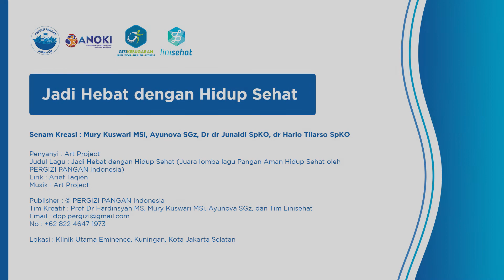Senam Sehat Nomor Satu - Versi Duduk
Senam Kreasi : Mury Kuswari MSi, Ayunova SGz, Dr dr Junaidi SpKO, dr Hario Tilarso SpKO

Penyanyi : Risky Dwi Setya
Judul Lagu : Sehat Nomor Satu (Juara lomba lagu Pangan Aman Hidup Sehat oleh PERGIZI PANGAN Indonesia)

Lokasi : Klinik Utama Eminence, Kuningan, Jakarta Selatan